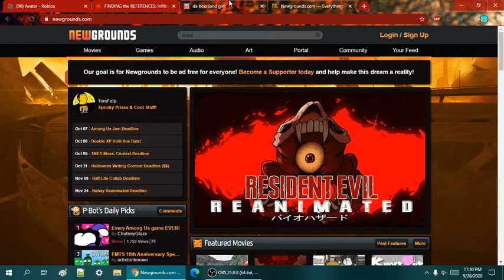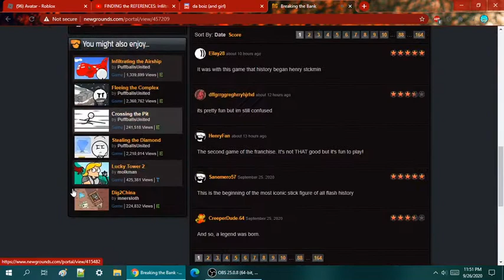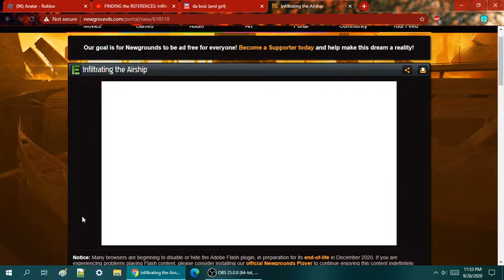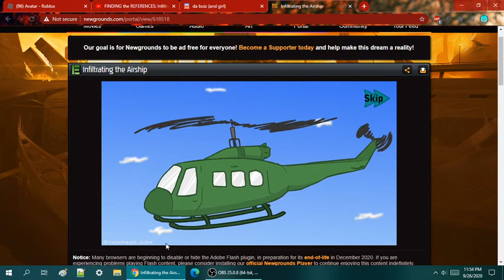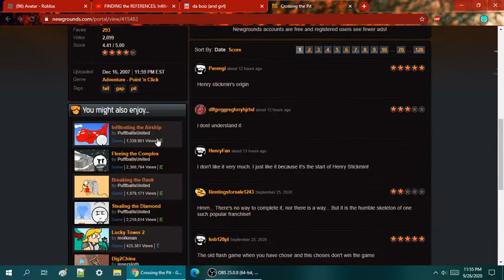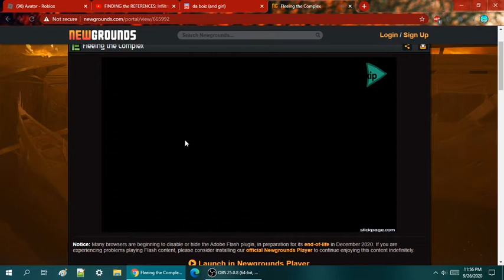So i found the old henry stickmin games, *game links in desc*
*MAKE SURE TO TURN ON YOUR FLASH CUZ THESE ARE FLASH GAMES!